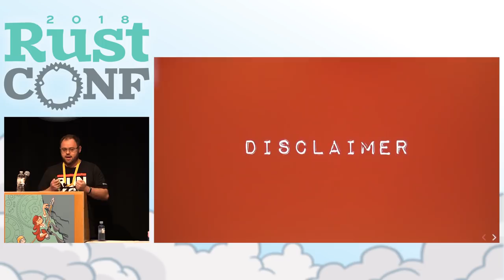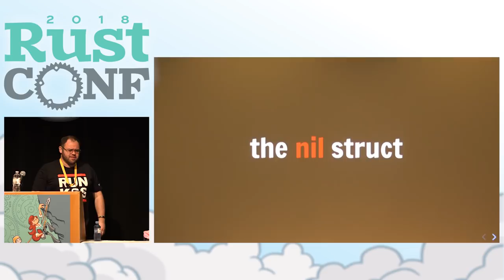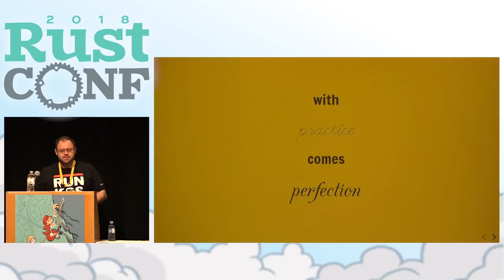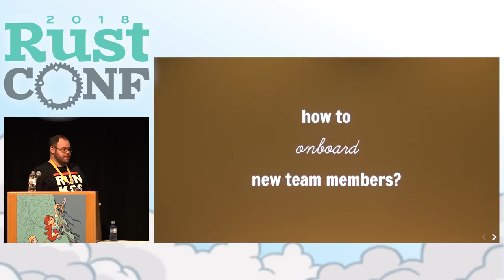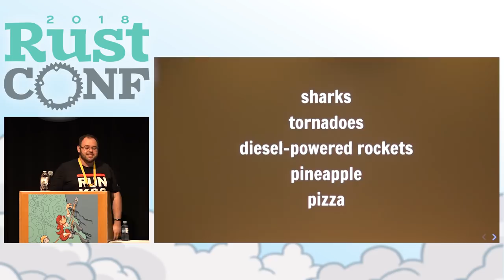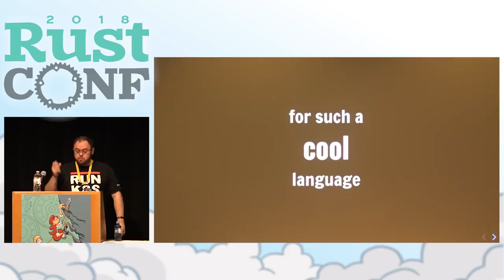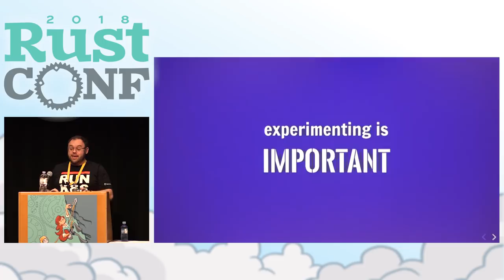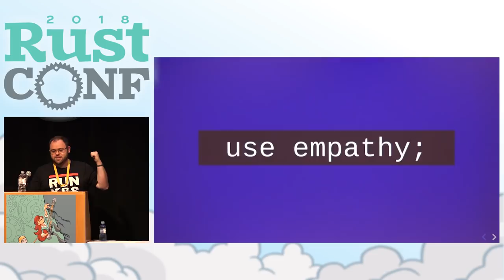RustConf 2018 - How (not) to introduce Rust at your workplace - Douglas Campos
So I've tried to introduce Rust at my $DAYJOB, and failed miserably.

Failure can be a great catalyst for reflection, and indeed, there was a lot of valuable lessons to be learned!

At this brief talk, I'll not only share the pitfalls to avoid, but the insights I've gained while trying to make Rust work for us (and maybe for you?).